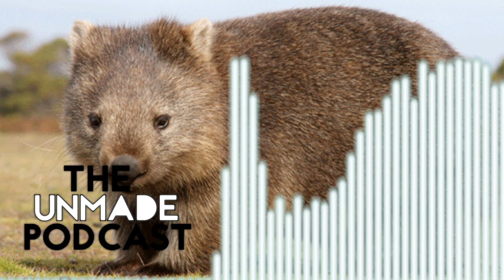85: Something My Kids Expressed A Minor Interest In That Justifies Me Buying The Cool Version...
Tim and Brady discuss another carillon cover, fighting animals, new spoons, buying stuff for kids, skateboards, organs, twins, and obscure locations.

USEFUL LINKS